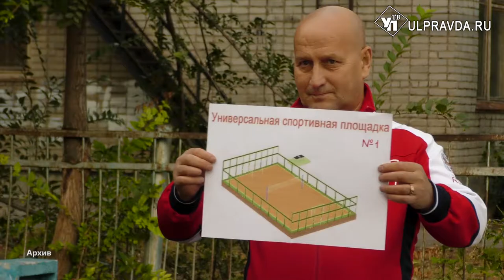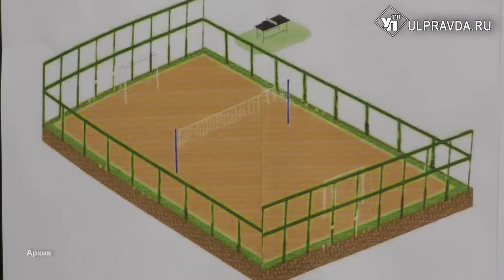Вернули мир детства. Как жители Пушкарёва двор благоустроили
В прошлом году актив жителей дома номер 44 по улице Пушкарёва Засвияжского района Ульяновска участвовали в проекте поддержки местных инициатив. Тогда общим голосованием они выбрали в качестве проекта площадку «Мир детства».